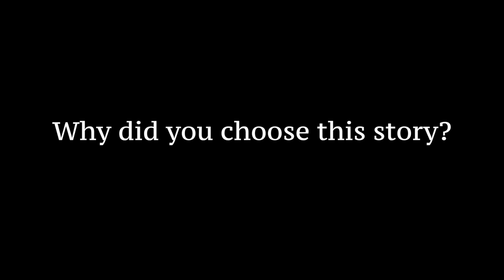Joshua Powell - Sing Me A Story 2019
This song was written and recorded by Joshua Powell at The Beat Kitchen and inspired by the story "The Haunted House of Shadows" by Thomas, Age 10 from The Martha O'Bryan Center. To hear more of the song, see the full story and donate to the song, you can go